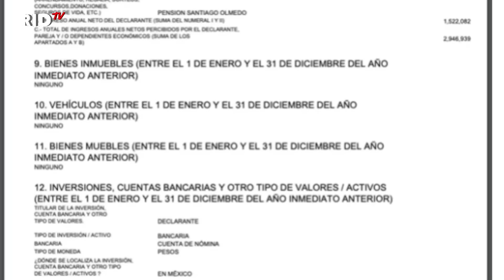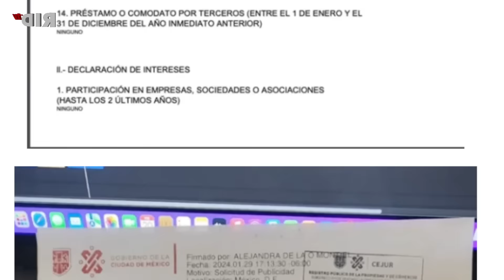¿Y la AUSTERIDAD? ¡El DEPARTAMENTO "SECRETO" de 22 MDP de DANIELA CORDERO, esposa de MARTÍ BATRES!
El departamento “secreto” de 22 millones de Daniela Cordero, esposa de Martí Batres
Autor: Jorge García Orozco 6 marzo, 2024
Revista etcétera
 AGRADECEMOS TUS DONATIVOS vía:
►TARJETA BANAMEX: 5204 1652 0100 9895
►DEPOSTO a la CUENTA: 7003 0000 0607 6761
►TRANSFERENCIA a la CLABE: 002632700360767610
A NOMBRE DE: JESUS MIGUEL GARZA QUINTANA
BANCO BANAMEX
SUCURSAL 4411

PODCAST
Escúchanos en: